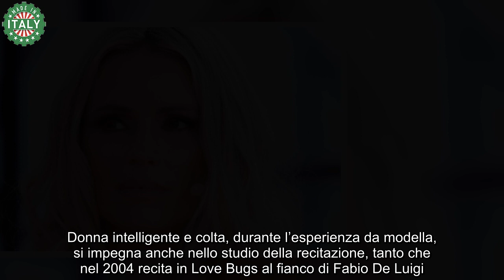Michelle Hunziker, la malattia l’ha colpita senza pietà necessarie cure tempestive e lunghe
Michelle Hunziker, conduttrice televisiva – Italianotizie.it – Credit Instagram “therealhunzigram”
Michelle Hunziker, la preoccupante “malattia” è entrata nella sua vita. Ecco cosa è accaduto alla conduttrice

Showgirl, modella, conduttrice televisiva, attrice, Michelle Hunziker è uno dei personaggi di spicco della televisione italiana. Solare, brillante e con un’energia fuori dal comune, la bella svizzera è amata dal pubblico ed è entrata nel cuore dei suoi telespettatori.

Nasce nel 1977 a Sorengo, un piccolo paese in Svizzera e a soli 17 anni, decide di inseguire i suoi sogni. Si trasferisce in Italia per cercare la sua strada nel mondo della moda e dello spettacolo. Dopo alcune iniziali delusioni, Michelle non demorde ed il suo contagioso sorriso viene inevitabilmente notato dall’agenzia Riccardo Gay.

La Hunziker diventa la modella di diversi brand come Armani e Rocco Barocco e posa per la pubblicità di intimo Roberta. Gli scatti piccanti e i cartelloni che invadono la città, permettono alla bellissima svizzera di non passare inosservata e gli occhi di tutti sono puntati sul suo fisico statuario.

La bella Michelle, però, non è celebre solo per il suo aspetto esteriore. Donna intelligente e colta, durante l’esperienza da modella, si impegna anche nello studio della recitazione, tanto che nel 2004 recita in Love Bugs al fianco di Fabio De Luigi. Diventa anche conduttrice di Paperissima Sprint, presenta Zelig insieme a Claudio Bisio e diventa il celebre volto di Striscia la Notizia.